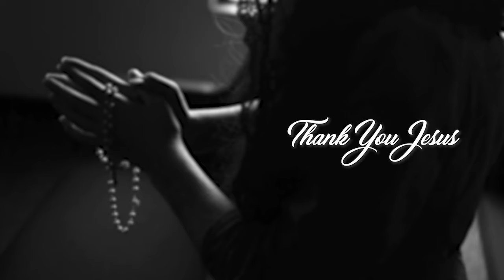🔴ഞങ്ങള്‍ക്ക് ക്യാപ്‌സൂളും വേണ്ട..🔴ചക്രവര്‍ത്തിയും വേണ്ട..ഇതാണ് മുന്നറിയിപ്പ് 🔴വള്ളിക്കാട്ടച്ചന്‍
🔴ഞങ്ങള്‍ക്ക് ക്യാപ്‌സൂളും വേണ്ട..
ചക്രവര്‍ത്തിയും വേണ്ട..